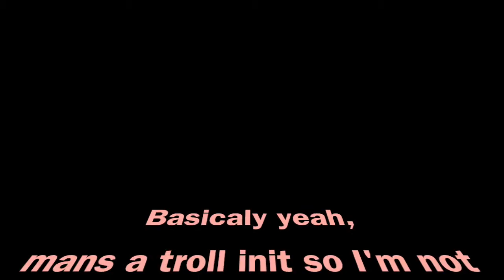IKEA PARKOUR CHALLENGE (PARODY)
obviously I can't really do parkour in fact idk whether this is even funny but yeah you know. but I'll tell you what if this gets more than 10 likes I'll do a part two where I do actual flips, jumps rolls and clubs etc...
shout out to IG; @blursandheadaches mostly because I forced her to film this and paid her in chocolate. also be sure to check out my other social medias because I look much better on there than I do here... filters make my head smaller.
yeah so search the watermarks that are on the video because I can't be asked to type them down here after all your the one whose trying to stalk.
JK :)